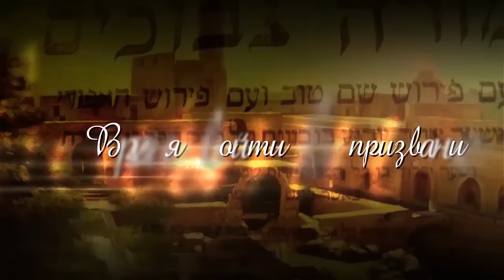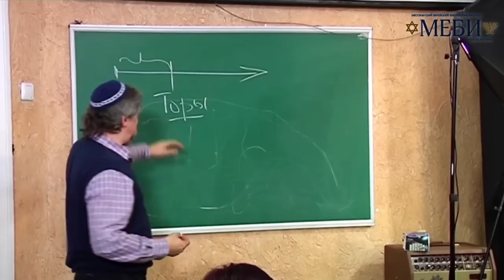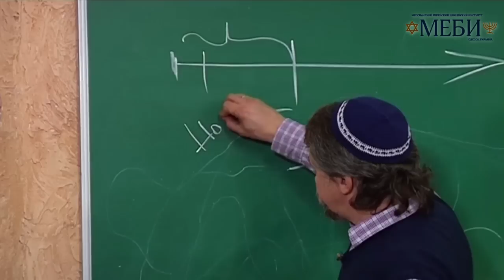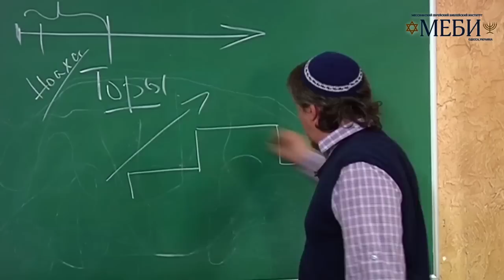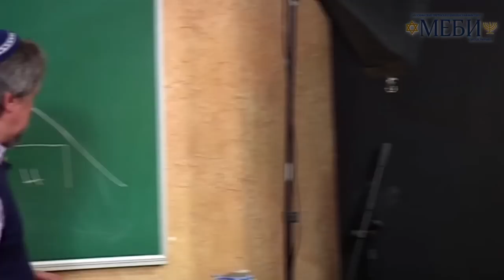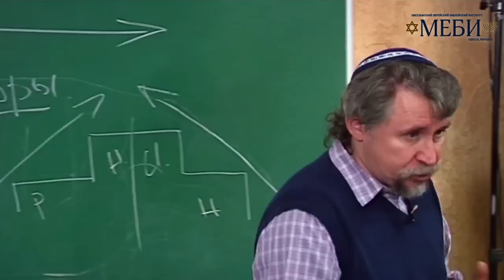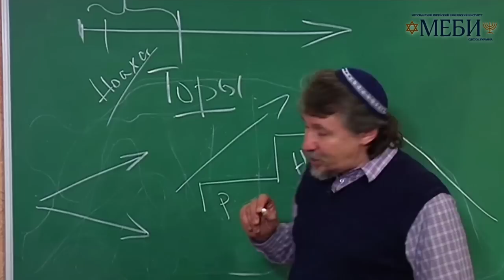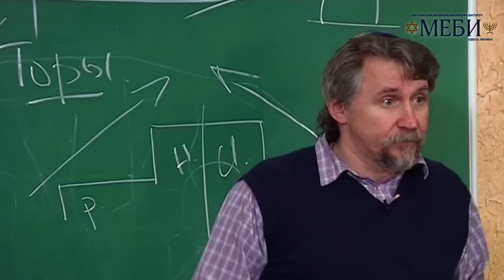МЕБИ Дмитрий Ю "Библейские Заветы" 1 день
Дмитрий Ю  "Библейские Заветы"  1 день